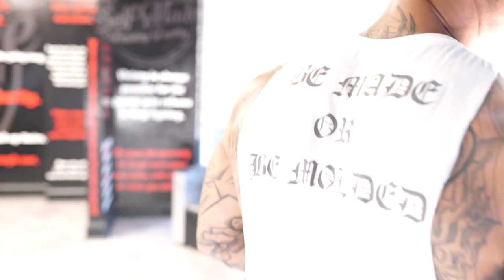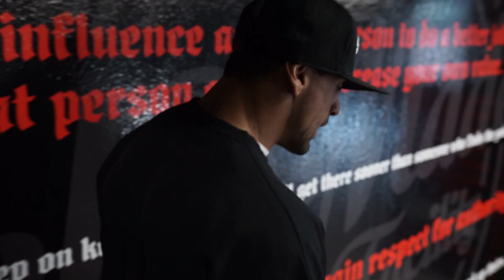A DAY AT THE GYM | EPISODE 1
Follow me on what my typical morning routine looks like. From waking up before sunrise and hitting the gym, to the small little details that keep me accountable each day. Be sure to follow my other social medias below!